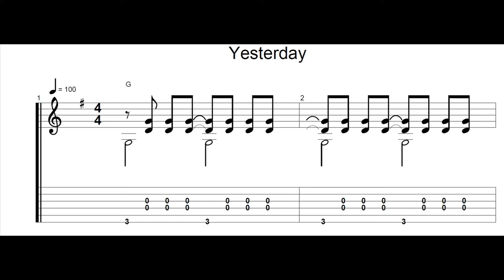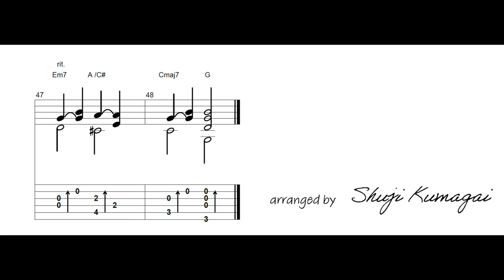Yesterday - The Beatles (TAB) no sound